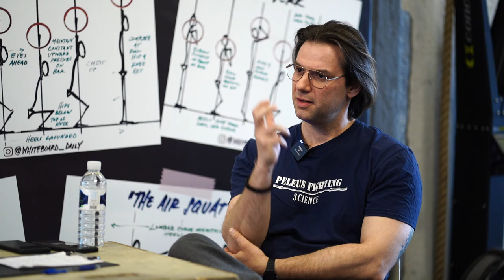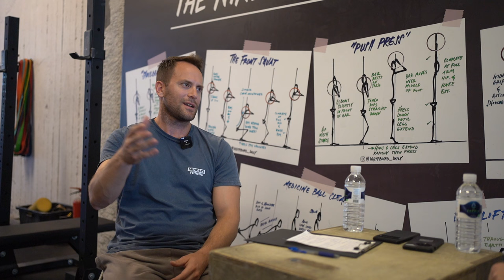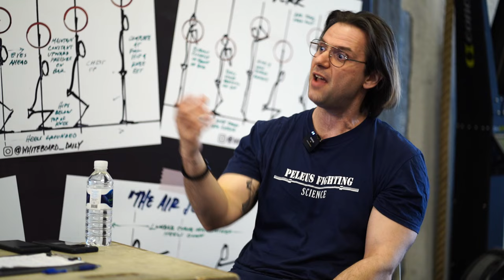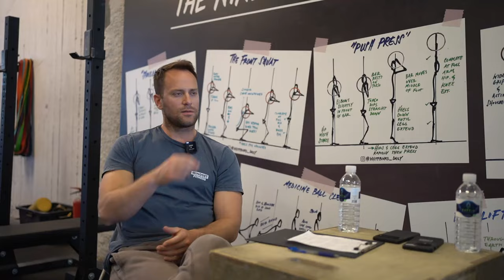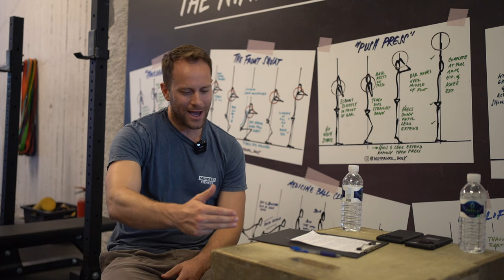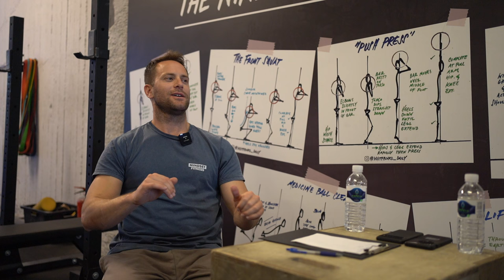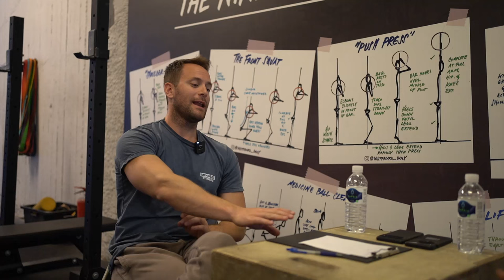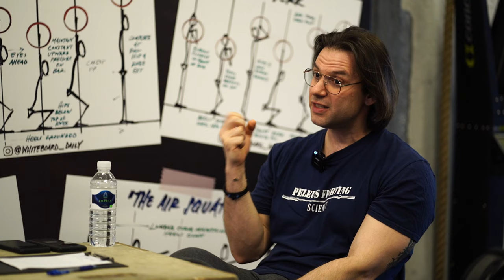Η υπεροψία των αθλητών, ο ρόλος του προπονητή | Mindset Talks #10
Ο Παναγιώτης Κόκκινος είναι Καθηγητής Φυσικής Αγωγής (Απόφοιτος Τεφαα), προπονητής Άρσης Βαρών Α' κατηγορίας και τελειόφοιτος του Τμήματος Φυσικοθεραπείας, της Σχολής Επαγγελμάτων Υγείας και Προνοιας του Πανεπιστημίου Δυτικής Αττικής. Ασχολείται με το CrossFit πάνω από δέκα  χρόνια και επίσης με το strength and conditioning αθλητών.

Για το επίσημο Mindset Fitness T-shirt ή Φούτερ στείλε προσωπικό μήνυμα και θα στο στείλουμε!

Αν σου αρέσει η δουλειά μου και θέλεις και άλλα δωρεάν βίντεο, κέρασε με ένα καφέ εδώ: